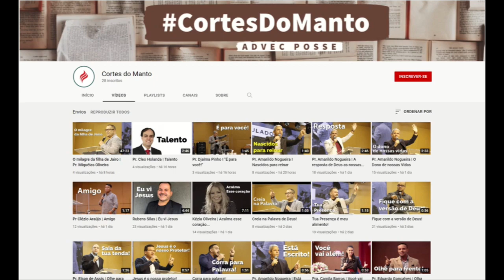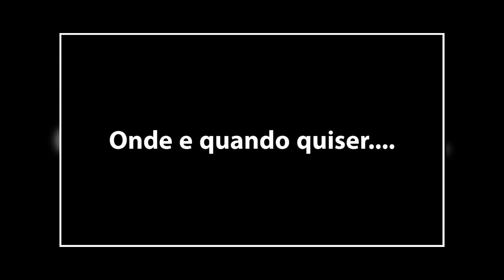Canal Cortes do manto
Os canais de cortes publicam trechos de materiais maiores, atraindo pessoas com vídeos de poucos minutos, conquistando a atenção e promovendo o conteúdo principal.

Com isso, o nosso canal tem o propósito de separar trechos das mensagens ministrada na Advec Posse, sempre disponibilizando o link para o acesso às mensagens completas no Canal oficial de nossa Igreja, a qual tem como pastor Presidente o Pr. Silas Malafaia e pastor Dirigente o Pr. Amarildo Nogueira.

Desejamos que sua vida seja edificada através do nosso conteúdo.
Endereço:
Rua Oliveiros Rodrigues Alves, 461 - Posse, Nova Iguaçu - RJ

Faça diversos cursos na Faculdade Vitória Em Cristo. É só acessar no link abaixo: